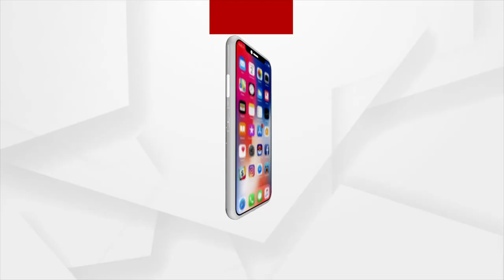ସିବିଏସଇ ଦ୍ୱାଦଶ ଶ୍ରେଣୀ ପରୀକ୍ଷା ବାତିଲ ନିଷ୍ପତ୍ତିକୁ ସ୍ୱାଗତ କରିଛନ୍ତି ଛାତ୍ରୀ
ମହାମାରୀ କରୋନା ଯୋଗୁଁ ପିଲାଙ୍କ ସ୍ୱାସ୍ଥ୍ୟ ନିରାପତ୍ତା ଦୃଷ୍ଟିରୁ ସିବିଏସଇ ଦ୍ୱାଦଶ ଶ୍ରେଣୀ ପରୀକ୍ଷାକୁ ବାତିଲ କରାଯାଇଛି । ତେବେ ଏହି ନିଷ୍ପତ୍ତିକୁ ରାଜଧାନୀର ଜଣେ ଦ୍ୱାଦଶ ଶ୍ରେଣୀର ଛାତ୍ରୀ ଏବଂ ଜଣେ ଅଭିଭାବକ ସ୍ୱାଗତ କରିଛନ୍ତି।